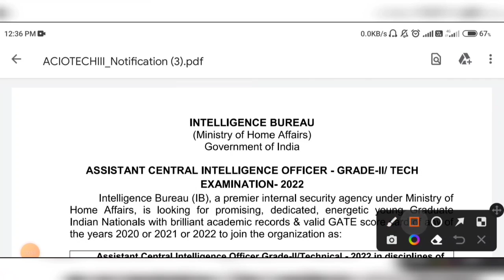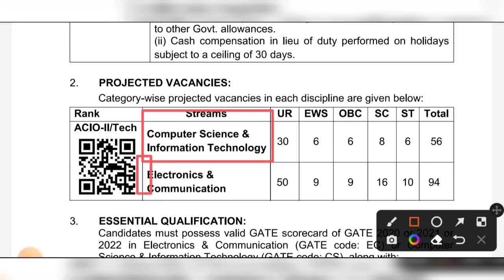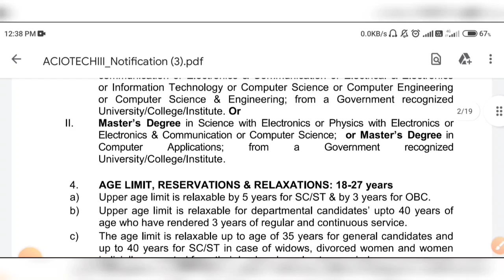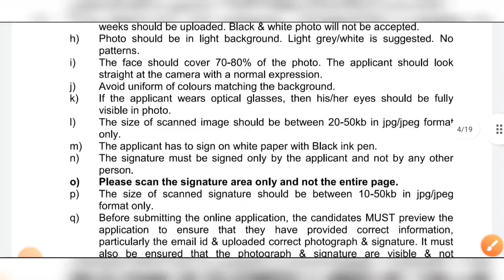রাজ্যে গোয়েন্দা দপ্তরে কর্মচারী নিয়োগ 2022 | বেতনঃ-44000 | WB Intelligent Bureau Recruitment 2022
রাজ্যে গোয়েন্দা দপ্তরে কর্মচারী নিয়োগ 2022 | বেতনঃ-44000 | WB Intelligent Bureau Recruitment |

intelligent bureau recruitment 2022
ib new vacancy 2022
ib jobs
west bengal cid recruitment
intelligent bureau jobs vacancy 2022
ib jobs vacancy
intelligent bureau jobs vacancy
intelligent bureau vacancy
Kolkata jobs
cib department recruitment
west bengal government job vacancy
kolkata cid jobs
ib recruitment
ib jobs vacancy 2022 apply
ib from fill up process
kolkata government job
cid job
wb job
job

ib jobs

ib jobs vacancy

intelligent bureau vacancy

Kolkata jobs

cib department recruitment

kolkata cid jobs

ib recruitment

cid job

wb job

ib jobs

ib jobs vacancy

intelligent bureau vacancy

Kolkata jobs

cib department recruitment

kolkata cid jobs

ib recruitment

cid job

wb job

ib jobs

ib jobs vacancy

intelligent bureau vacancy

Kolkata jobs

cib department recruitment

kolkata cid jobs

ib recruitment

cid job

wb job

ib jobs

ib jobs vacancy

intelligent bureau vacancy

Kolkata jobs

cib department recruitment

kolkata cid jobs

ib recruitment

cid job

wb job

job